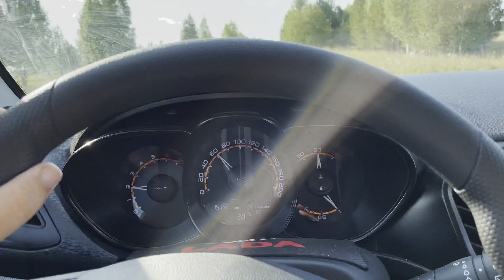Дорога через Нязепетровск в сторону Новобелокатай. Живописная грунтовка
Пройденное расстояние:

Финансовая помощь для развития канала:
На развитие канала : Сбербанк 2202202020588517

Плейлисты:
Поездка в Крым. Подробная съемка дороги (всего маршрута) -август 2021: